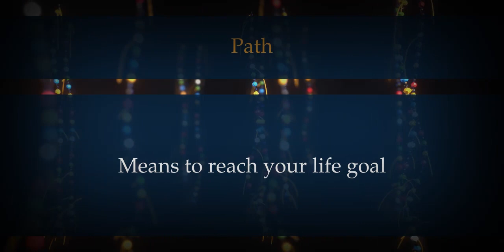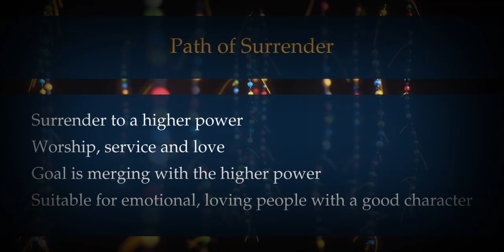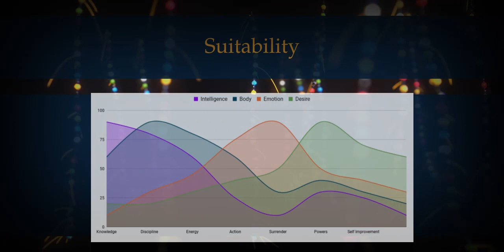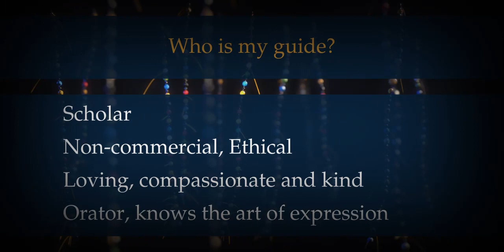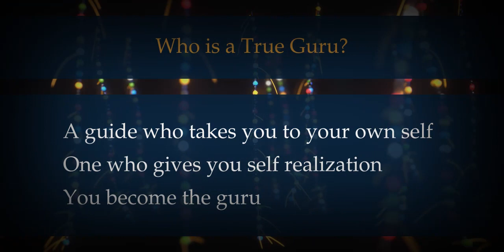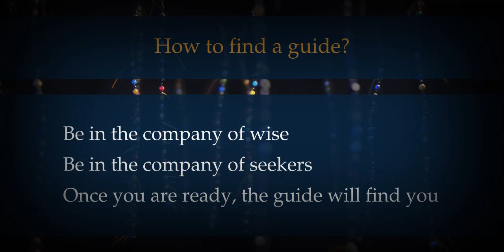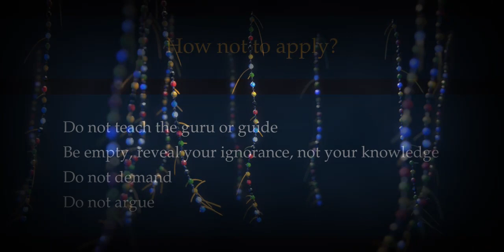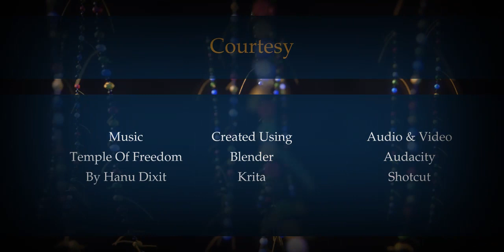Knowledge Sutra : Paths & Guides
A series of videos on the basics of spirituality.

00:00:00 Path
00:00:57 Classification of paths
00:02:34 Overview of paths
00:06:43 Which path to choose?
00:08:12 Suitability
00:08:29 Guide
00:09:51 Who is my guide?
00:12:56 How many guides do I need?
00:13:39 Classification of guides
00:17:20 Who is a true guru?
00:18:15 How to find a guide?
00:21:49 How to apply?
00:25:14 How not to apply?